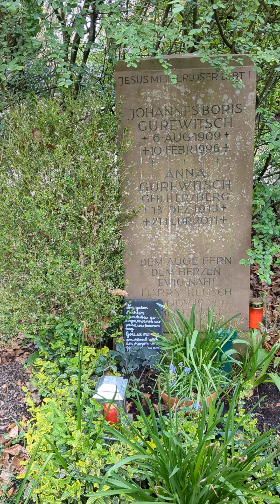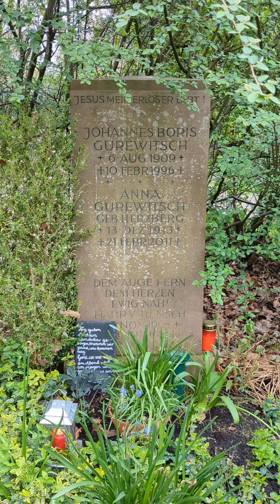13.12.1913 Kraków ul Szewska spotkanie organizatorów Nowego Porządku Świata- Hamburg urodziny Anny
Bóg wszystko widzi 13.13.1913 pontyfikat Polskiego Papieza Piusa X- od 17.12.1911 Arcybiskupem Krakowa jest Biskup Adam Sapieha ur 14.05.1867 za pontyfikatu Bl Piusa IX .+ 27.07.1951 . ..za życia największego przestępcy Andrzeja Wyszyńskiego Ur 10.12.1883 w Odessie - Kuzyna Stefana kardynała 1000 ? lecia ...Ur 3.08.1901 ..przygotowanego do swojej roli przez akcje 2077 dni od 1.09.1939-zakonczna 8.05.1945 w Berlinie układem Pokojowym ? Andrzeja Wyszyńskiego prawnika w procesach norymberskich ..współpracującego od 1913 z Adolfem H . Stalinem Leninem ...od 1923 z Piusem XI ..,kuzynem Stefanem Wyszyńskim ..Sw Pawlem VI (nie miał chrztu ) Bolesławem Bierutem .po 1953 rezydujący w Nowym Jorku otruty w listopadzie 1954 ...dla Królewskiego pogrzebu w Moskwie 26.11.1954 ...